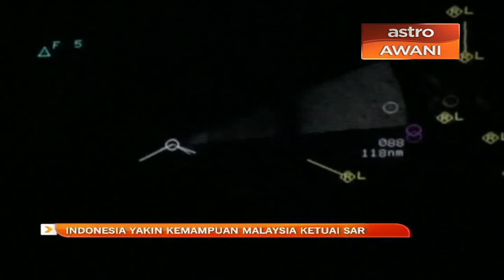Indonesia yakin kemampuan Malaysia ketuai SAR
Selepas China dan Malaysia, penumpang dari Indonesia merupakan ketiga teramai menaiki pesawat MH370.

Setiap perkembangan pencarian yang sudah hampir tiga minggu, pastinya menarik perhatian republik Islam terbesar itu.

Wartawan Haris Hardy Hakim menemubual duta besar Indonesia ke Malaysia, Herman Prayitno.